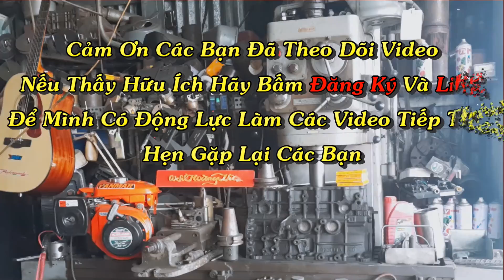Lần Đầu Đi Sửa Máy Vikyno RV 125 Không Nổ